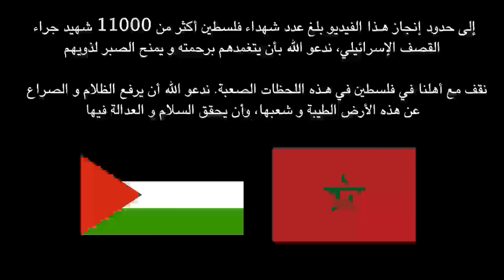25WITH25 - صامد غيلان متعدد المواهب ✨